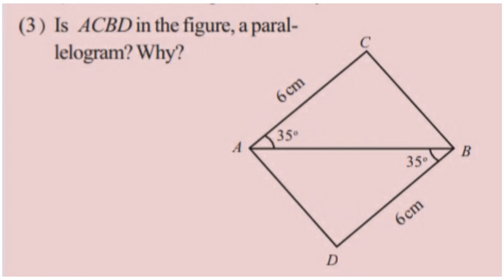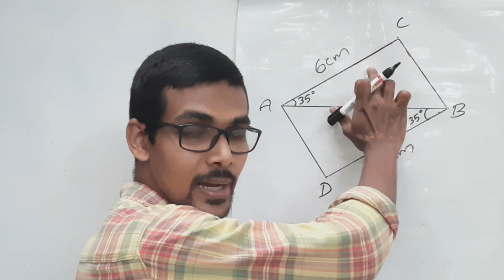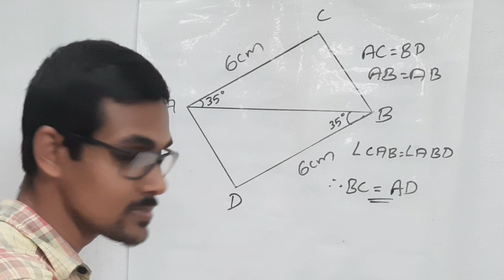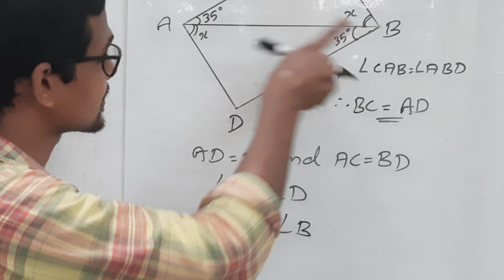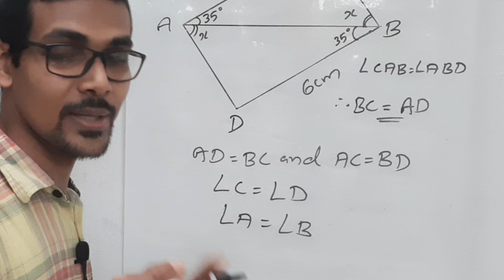Kitevicters Std 8 notes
8th class Mathematics text book Page 16 ലെ ചോദ്യം 3 ആണ് വീഡിയോയിൽ ചർച്ച ചെയ്യുന്നത്.